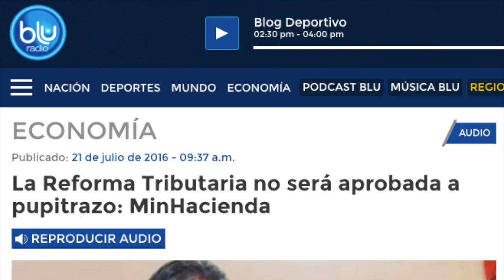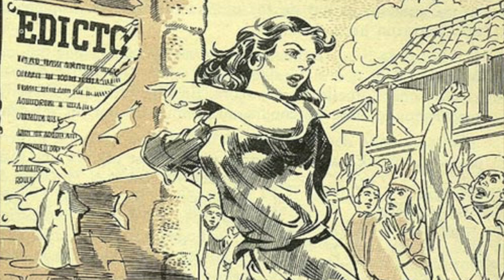Nos clavaron la Reforma Tributaria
Juan Manuel Santos nos aumentó el IVA al 19%. Por supuesto esto no será temporal.
Nuestros gobernantes nos mienten todo el tiempo y nosotros somos tan tarados que los seguimos eligiendo.
¿Será que algún día aprendemos?